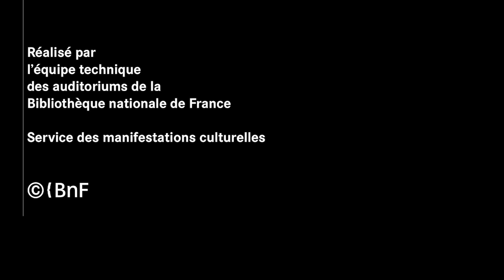Epidémie et guerre | Cours méthodiques et populaires de philosophie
{Cours de Patrick Hochart - Epidémie et guerre}
Les cours méthodiques et populaires de philosophie permettent à toutes et tous de se familiariser avec la philosophie, son histoire, ses auteurs, ses concepts. De l’opinion et la flatterie au féminisme et à la question trans, en passant par l’altérité ou le silence – les questions abordées chaque semaine par un philosophe différent couvrent des pans variés de la discipline.
Cycle proposé par François Jullien, titulaire de la Chaire sur l’altérité à la Fondation Maison des sciences de l’homme.
Cours enregistré le 17 novembre 2020 à la BnF I François-Mitterrand
En savoir plus : les précédents cours méthodiques et populaires de philosophie, à voir sur Gallica